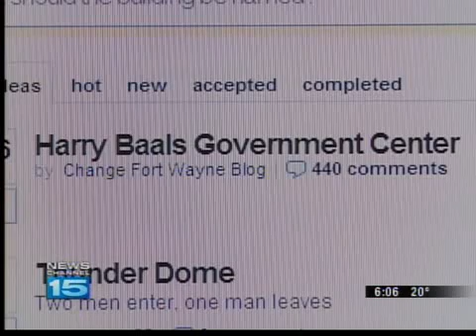Son of Harry Baals weighs in on building name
The son of former Fort Wayne Mayor Harry Baals weighs in on naming the new government center for his father.